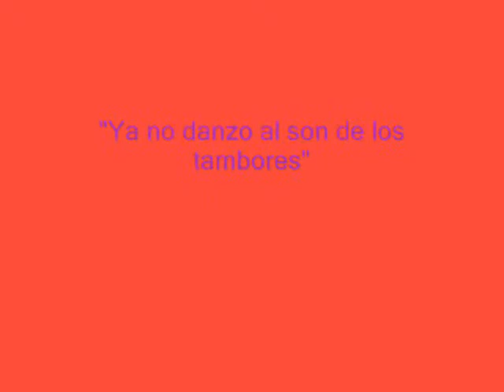Ya no danzo al son de los tambores